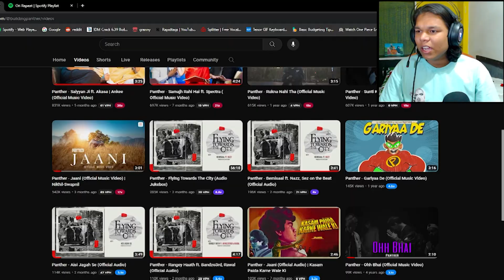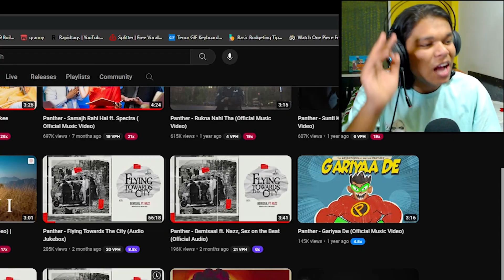Panther - Aisi Jagah Se (Official Music Video) 🔥🔥❤ | JAINWIN REACTION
Troll me on  : )

badshah ringtone
syed badshah hussain
heartless badshah
badshah der gaan
she move it like badshah
tu na ja mere badshah slowed reverb
badshah new song
badshah movie shahrukh khan
badshah broking dashboardbadshah begum drama episode 1
badshah cinema
badshah begum
badshah
gone girl badshah
badshah gaan
vicky badshah
badshah broking
mercy badshah
badshah interview
players badshah
badshah game
badshah music
badshah tiktok
badshah tiktok
mc stan
m c stan song
nanchaku mc stan
nusta paisa mc stan
mc stan dj song
mc stan all song
mc stan reaction
urvashi mc stan
mc stan dj
mc stan rap song
mc stan x
mc stan snake
mc stan ringtone
mc stan song dj
mc stan song remix
mc stan urvashi
carryminati roast mc stan
mc stan kapil sharma show
mc stan song new
rap song mc stan
mc stan remix song
4.10 divine
chaplet of divine mercy
divine song
divine clara don
bombay to punjab divine
divine tarot
divine 4.10
divine mercy
divine mercy konkani prayer group bandra east
divine feminine
divine songs
divine mercy chaplet in song
4 10 divine
410 divine
divine 4.10 reaction
chal bombay divine
likhe jo khat tujhe x divine
divine 24 hrs
divine tales
divine uk
my divine worship
359 divine
divine retreat centre uk
karan aujla
divine 3 59
raftaar tv
raftaar
raftaar rai
samay raina and raftaar
samay raina raftaar stream
woh raat raftaar reaction
samay and raftaar
raftaar reacts to wushang clan
samay raftaar
raftaar diss emiway
samay raina with raftaar
raftaar live
samay and raftaar live
woh raat raftaar
raftaar gaming
raftaar interview
raftaar all song
raftaar podcast
samay raina raftaar
dank rishu raftaar
raftaar live stream
legacy raftaar
raftaar rap
raftaar rap song
raftaar sports
raftaar reaction on wu shang clan
raftaar movie
raja raftaar
raftaar vs emiway
arjit singh super hit songs remix
arjit singh song mix
arjit singh song all
arjit singh song mashup
arjit singh song
arjit singh super hit songs sad
arjit singh song remix
arjit singh status
arjit singh super hit songs lofi
arjit singh song reaction
arjit singh
arjit singh mashup
arjit singh song ringtone
arjit singh super hit songs
arjit singh super hit songs mashup
arjit singh song slowed reverb